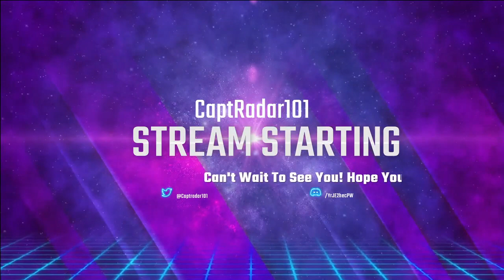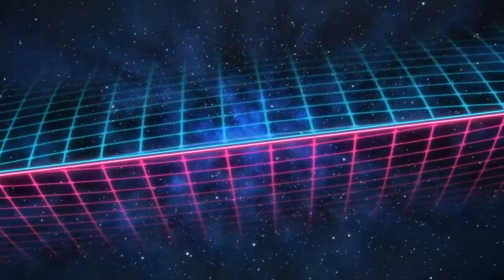07-23-2021-Warzone-055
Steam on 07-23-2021